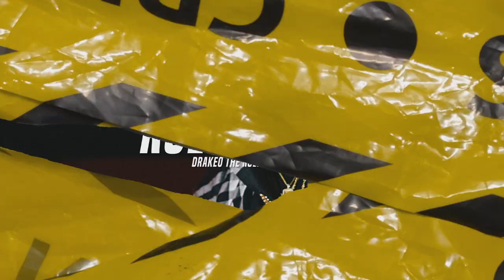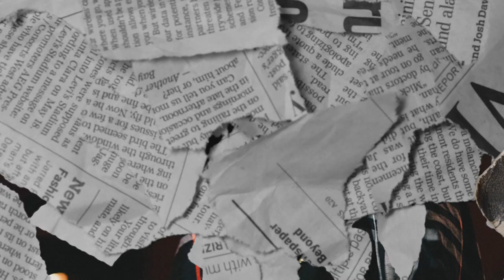(FFNP) Drakeo The Ruler x OhGeesy (Shoreline Mafia) Type Beat ~ Role Model (Prod. 2Tone)